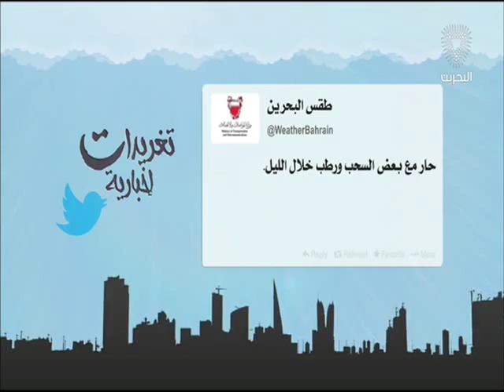البحرين: تغريدات أخبارية 09-08-2016